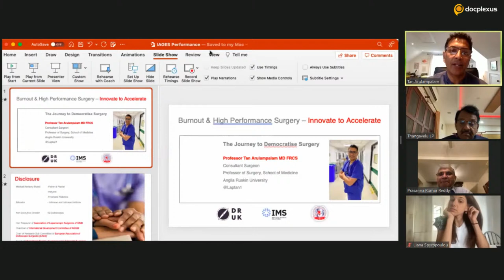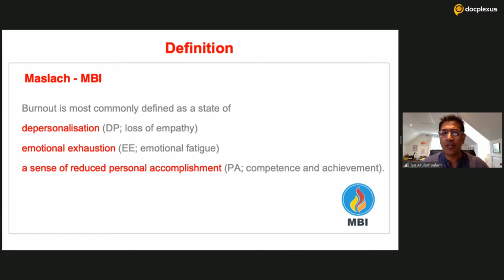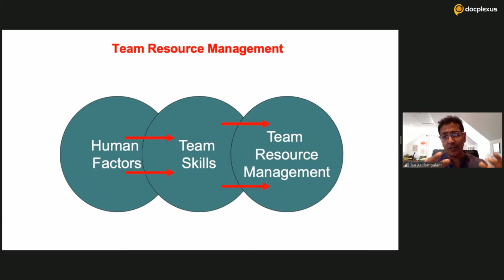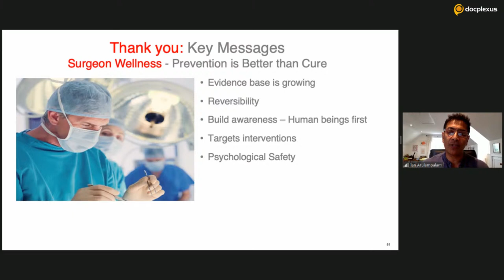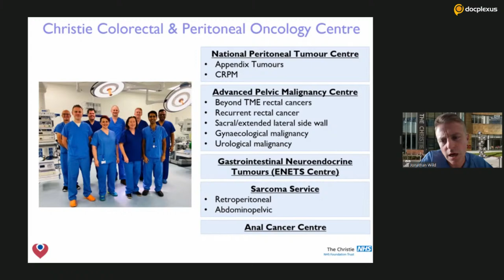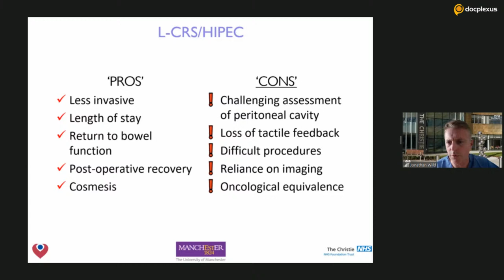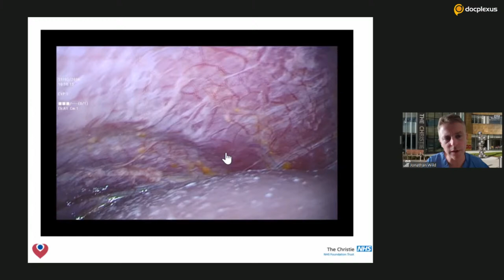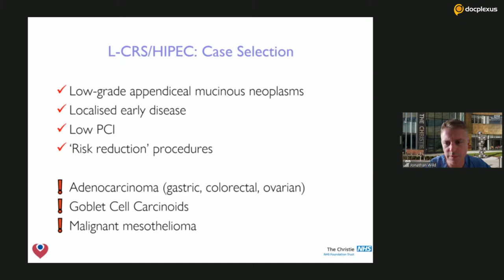Burnout and Performance in Surgery | Minimally Invasive Cytoreductive Surgery and HIPEC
Cytoreductive surgery (CRS) with hyperthermic intraperitoneal chemotherapy (HIPEC) is a widely accepted treatment for peritoneal neoplasms, either primary or secondary to digestive or gynecologic malignancy. However, the procedure is associated with a risk of morbidity. Recently, the application of laparoscopy and a minimally invasive approach has been evaluated for a combination of CRS and HIPEC procedures, which has yielded promising results in selected patients.

The skills of surgeons play a vital role in the outcome of such complex, highly specialized procedures and also in the post-operative quality of life of patients.

Join the experts to discuss “Burnout and Performance in Surgery” and “Minimally Invasive Cytoreductive Surgery and HIPEC” in an exclusive session in association with IAGES on 20th August 2022, 8:30 PM IST onwards.

Moderator

Dr. Prasannakumar Reddy

Senior Consultant, PG Faculty & Head
Dept. of Gastrointestinal and Minimal Access Surgery
Apollo Hospital, Chennai.

Details of the session

Prof. Tan Arulampalam: Burnout and Performance in Surgery

Prof. Jonathan Wild: Minimally Invasive Cytoreductive Surgery (MICRS) and HIPEC